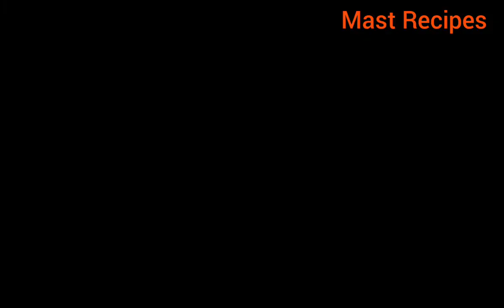Tandalachya Ukadiche Modak| ukadiche modak recipe| Mast Recipes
Ganapati festival is round the corner. Modak is a must recipe for Ganapati festival.Here is another version and easier one.Easy ukadiche modak recipe with detailed photo and video recipe, an traditional indian sweet dish made with rice flour and coconut jaggery stuffing.